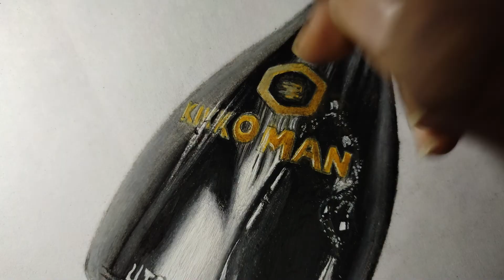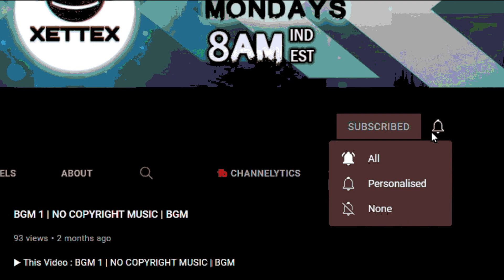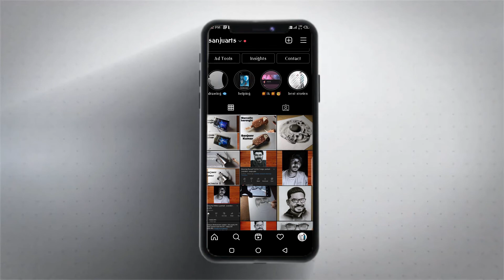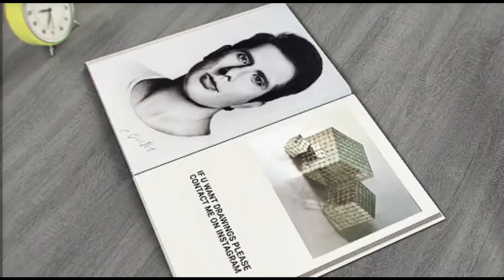Drawing realistic glass bottle | sanjuartz